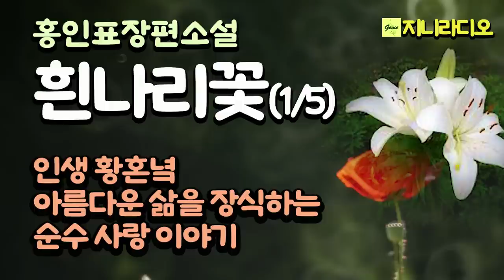홍인표 장편 '흰나리꽃(1/5)/ 인생 황혼녘 연애로 아름다운 삶을 장식하는, 아내와 남편을 잃은 외로운 두 노인의 순수한 사랑 이야기/ 책읽어주는여자/ 지니라디오/ 오디오북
*작품명; '흰나리꽃'(1/5)
*지은이; 홍인표
*출판사; 청어

  다시는 눈물 나는 사랑에 목숨 하나 버리지 못할 것 같은, 흰나리꽃 같은 순결한 사랑 이야기
  제1회 문예학술저작권상 수상작가 홍인표의 장편소설 『흰나리꽃』은 누구나 지니고 있을 법한 사춘기 시절 짝사랑했던 순수한 사랑 이야기를 담아냈다. 작가 홍인표가 그린 이 이야기는, 이제는 잊혀져가는 향토의 풀향기와 아련했던 꿈을 소설로 형상화 한 그 나름의 의미를 지닌다. ‘내 가슴에 아름다운 사람으로 남아 있는 흰나리꽃 같은 첫사랑!’ 인생은 바로 그런 추억을 간직하고 있기에 살 만한 가치가 있는 것이라고 작가는 말한다.

목차

동창회
수평선
소녀
한교실에서
긴 이별과 만남
살고 싶다
사랑 만들기
김장
별장에서
여행
                                                                                            -청어 출판사 제공-

[홍인표 작가님]

소속 단체
한국문인협회, 국제펜클럽, 한국소설가협회

경력 사항
1965년 장흥고등학교 졸업
1977년 광주교도소 근무
1992년 광주교도소 퇴직

수상
2014년 한국문학비평가협회 문학상
(소설 부문, 한국문학비평가협회)

발표 작품
1989년 『하얀 집의 왕』(장편소설) 창작과비평사
1990년 「탈옥기」(단편소설) 월간조선
「부활의 도시」(중편소설) 인동출판사
「어둠의 물결」(단편소설)
1991년~1999년 작품 활동 중단
2000년 『별빛 속에 감추어 둔 사랑』(장편소설) 청조사
2001년 「출소」(단편소설) 한국소설6월호
2002년 『기다리는 사람들 1, 2권』(장편소설) 청어출판사
「축복」(꽁트) 한국소설 8월호
2003년 『형사와 전과자』(중편소설집) 한국소설가협회
― 「형사와 전과자」 「김 검사」 「결혼작전」 「슬하게」
「귀휴」(단편소설) 펜문학 여름호
『뱁새 떼 둥지 찾기』(장편소설) 한국소설가협회
2004년 『오월의 도시』(중단편소설집) 한국소설가협회
― 「오월의 도시」(중편소설) 「그 얼굴」(중편소설) 「담배」(단편)
「면회」(단편) 「출소」」(단편) 「감시대」(단편) 「귀휴」(단편)
2005년 「사랑이란 것은」 월간문학 10월호
2007년 『흰나리꽃』(장편소설) 청어출판사
2008년 「징벌방」(단편소설) 월간문학 2월호
「용서」(단편소설) 한국소설 3월호
「만기방」(단편소설) 펜문학 봄호
2009년 「아내」(단편소설) 한국소설 6월호
2011년 『할아버지』(장편소설) 청어출판사
2012년 「사회견학」(단편소설) 월간문학 5월호
2012년 『사형장』(대하소설 9권) e­-book
『교도소』(대하소설 8권) e-book
2012년 「사형수」(단편소설) 한국소설 10월호
2014년 『사형수』(중단편작품집) 빛나리출판사
「꽃반지」(단편소설) 펜문학 7·8월호
2015년 『시집 속에 담긴 사랑』(장편소설) 빛나리출판사
2016년 「꽃밭에서」(단편소설) 한국소설 7월호
2017년 「어깨동무」(단편소설) 월간문학 11월호
2018년 「품앗이」(중편소설) 한국소설 4월호
「야경꾼들」(단편소설) 펜문학 9·10월호
2019년 『꽃반지』(중단편 작품집) 청어출판사
― 「꽃반지」 「꽃밭에서」 「품앗이」 「야경꾼들」 「오월의 도시」
2020년 「죽음의 섬」(중편소설) 한국소설 8월호
2023년 「동네 앞에서」(단편소설) 월간문학 2월호
『아버지와 두 아들』(장편소설) 청어출판사

[타임라인]
00:00:14  인트로
00:01:00  소설 본문